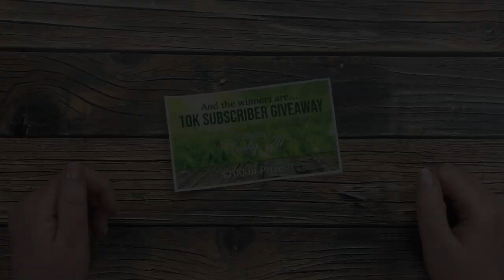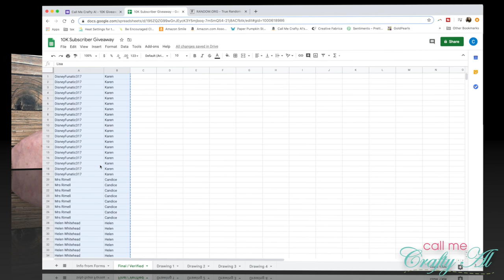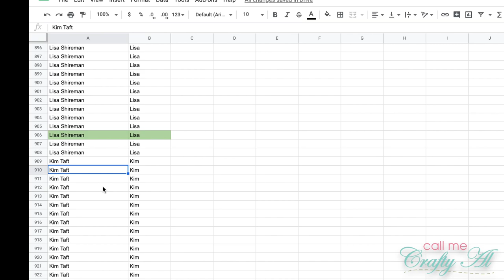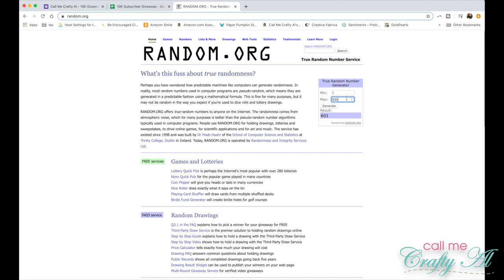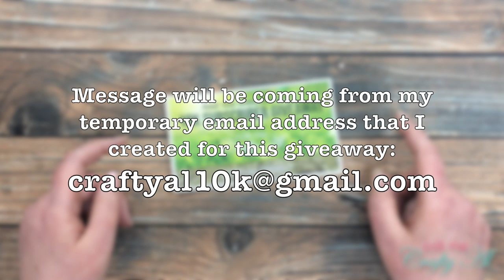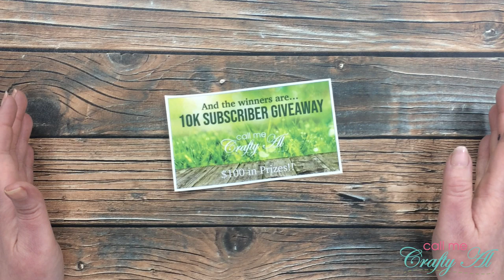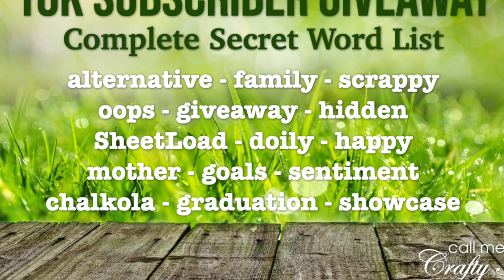And the WINNERS are... 10K Subscriber Giveaway | Winner Announcement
Thanks so much for stopping by, crafty friends! Today I am back to announce the four (4) winners of my 10K Subscriber Giveaway!!! Make sure to watch the entire video to see if you won and to find out how to claim your prize if you did. :)

If any of the prizes are not claimed within 7 days, I will do a redraw.

HaPpY cRaFtInG!
Alicia
Call Me {Crafty} Al